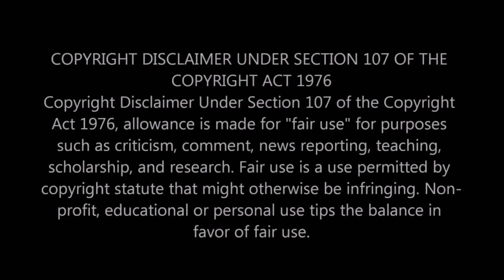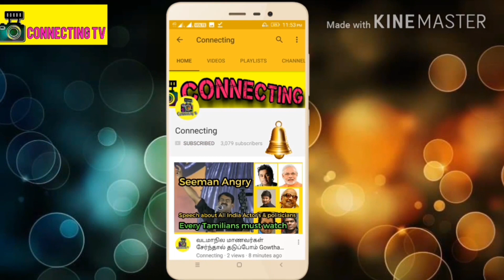ஸ்ரீதேவியை ஏமாற்றிய முதல் கணவரின் இன்றைய பரிதப நிலைமை என்ன தெரியுமா ?